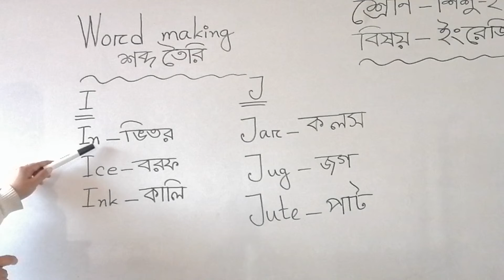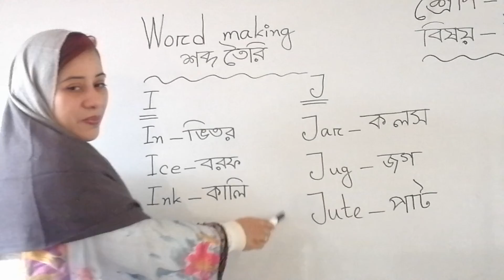শিশু-২-ইংরেজি (০২/০২/২০২২) তানজিনা রশিদ